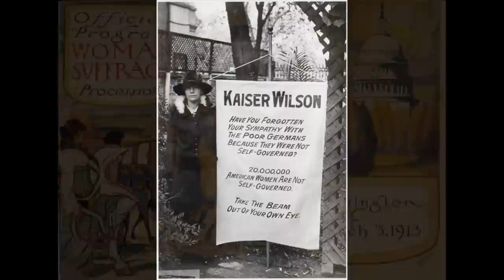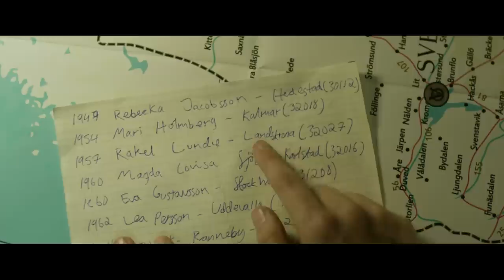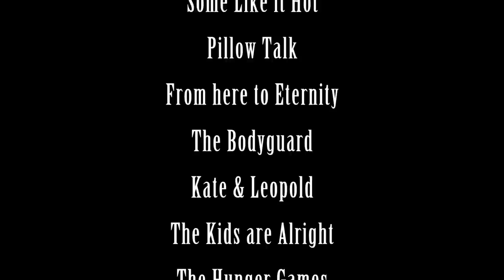My Heroine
A documentary that explores women's roles in cinema from past to present

Works Cited

Ace Ventura, Pet Detective. Dir. Tom Shadyac. Perf. Jim Carrey, Courteney Cox.
Kill Bill, Vol. 1. Dir. Quentin Tarantino. Perf. Uma Thurman, Lucy Liu,. Miramax Films,
2003.
The Notebook. Dir. Nick Cassavetes. Perf. Rachel McAdams, Ryan Gosling. New Line
Cinema, 2005.
21 Jump Street. Dir. Phil Lord. Perf. Jonah Hill, Channing Tatum. Sony Pictures,
2012.
Batman Forever. Dir. Joel Schumacher. Perf. Val Kilmer, Nichole Kidman, Jim Carrey,
Tommy Lee Jones. Warner Bros. Pictures, 1995.
The Hurt Locker. Dir. Kathryn Bigelow. Perf. Jeremy Renner, Anthony Mackie.
Summit Entertainment, 2010.
Savages. Dir. Oliver Stone. Perf. Taylor Kitsch, Aaron Johnson, Blake Lively, Salma
Hyek, Benicio Del Toro, John Travolta. Universal Pictures, 2012.
Charlie's Angels Full Throttle. Dir. Berni Mac and McG. Perf. Cameron Diaz, Drew
Barrymore, Lucy Liu. Columbia Tristar Home Entertainment, 2003.
Lara Croft: Tomb Raider - the Cradle of Life. Dir. Jan De Bont. Perf. Angelina Jolie,
Gerard Butler. Paramount Pictures, 2003.
Sleepless in Seattle. Dir. Nora Ephron. Perf. Tom Hanks, Meg Ryan, Ross Malinger,
and Rosie O'Donnell. Tri-Star Pictures, 1993.
American Beauty. Dir. Sam Mendes. Perf. Annette Bening, Kevin Spacey.
Dreamworks, 1999.
You've Got Mail. Dir. Nora Ephron. Perf. Tom Hanks, Meg Ryan, Parker Posey, Jean
Stapleton, David Chappelle, and Dabney Coleman. Warner Bros., 1998.
The Dark Knight Rises. Dir. Christopher Nolan. Perf. Christian Bale, Michael Caine,
Morgan Freeman, Anne Hathaway, Tom Hardy. Warner Bros. Pictures, 2012.
Catwoman. Dir. Pitof. Perf. Halle Berry. Warner Bros. Pictures, 2004.
The Ugly Truth. Dir. Robert Luketic. Perf. Katherine Heigle, Gerard Butler.
Sony/Columbia Picutes, 2009.
Gone with the Wind. Dir. Victor Fleming. Perf. Clark Gable, Vivien Leigh, Leslie Howard, Havilland Olivia De, Thomas Mitchell, and Hattie McDaniel. Loew's Inc.,
1939.
Pulp Fiction. Dir. Quentin Tarantino. Perf. Samuel L. Jackson, John Travolta, Bruce
Willis, Uma Thurman. Miramax, 1995.
Finding Nemo. Dir. Andrew Stanton. Perf. Ellen Degeneres, Albert Brooks. Walt
Disney Pictures, 2003.
Toy Story. Dir. John Lasseter. Perf. Tom Hanks, Tim Allen. Disney/Pixar, 1995.
The Princess and the Frog. Dir. Ron Clements. Perf. Anika Noni Rose, Bruno Campos.
Walt Disney Pictures, 2009.
Some Like It Hot. Dir. Billy Wilder. Perf. Marilyn Monroe, Jack Lemmon, Tony Curtis.
Pillow Talk. Dir. Michael Gordon. Perf. Rock Hudson, Doris Day. United Artists, 1959.
From Here to Eternity. Dir. Fred Zinnemann. Prod. Clay Campbell. Perf. Burt
Lancaster, Montgomery Clift, Deborah Kerr, Donna Reed, Frank Sinatra,
Philip Ober, Mickey Shaughnessy, Harry Bellaver, Ernest Borgnine, Jack Warden, John Dennis, Tim Ryan, Barbara Morrison, Jean Willes, Claude Akins, Robert J. Wilke, George Reeves, and Don Dubbins. Columbia, 1953.
The Bodyguard. Dir. Mick Jackson. Perf. Kevin Costner, Whitney Houston, and Gary
Kemp. Warner Bros., 1992.
Kate & Leopold. Dir. James Mangold. Perf. Hugh Jackman, Meg Ryan. Miramax Films,
2001.
The Kids Are Alright. Dir. Lisa Cholodenko. Perf. Annette Bening, Julianne Moore,
Mark Ruffalo. Focus Features, 2010.
The Hunger Games. Dir. Gary Ross. Perf. Jennifer Lawrence, Josh Hutcherson.
Roadshow, 2012.
The Piano. Dir. Jane Campion. Perf. Holly Hunter, Harvey Keitel. Miramax Films,
1993.
The Girl with the Dragon Tattoo. Dir. David Fincher. Perf. Rooney Mara, Daniel Craig.
Sony Pictures, 2011.
Raging Bull. Dir. Martin Scorsese. Perf. Robert De Niro, Joe Pesci, Cathy Moriarty,
Frank Vincent, and Nicholas Colasanto. United Artists, 1980.
Death Proof. Dir. Quentin Tarantino and Robert Rodriguez. Perf. Kurt Russel, Rosario
Dawson,. Dimension, 2007.